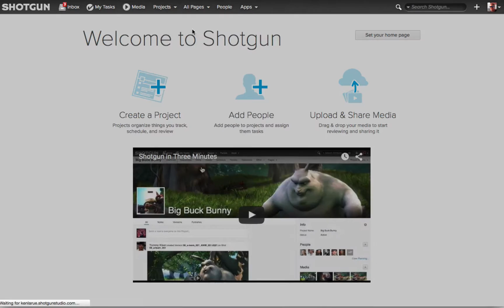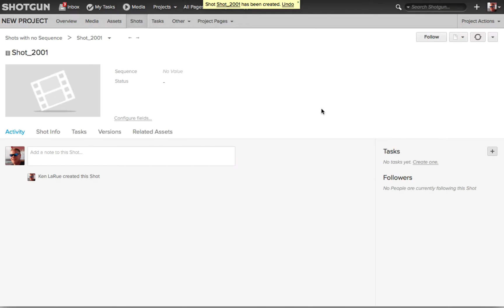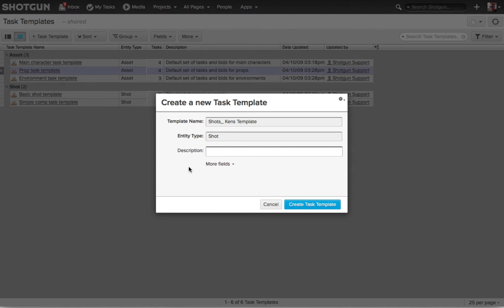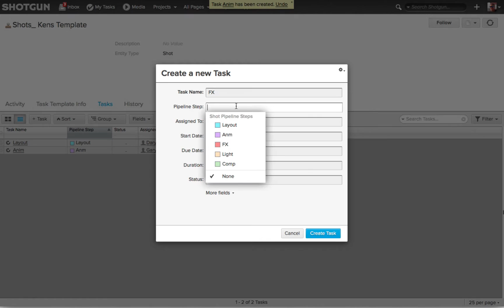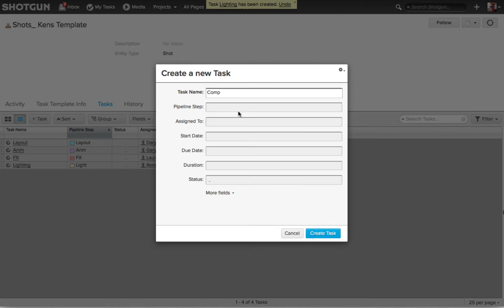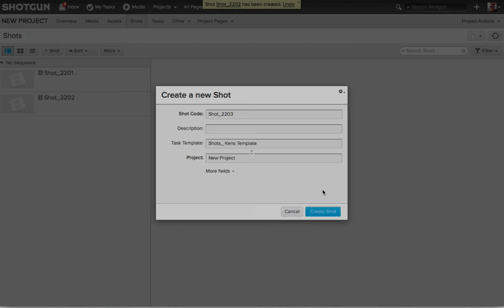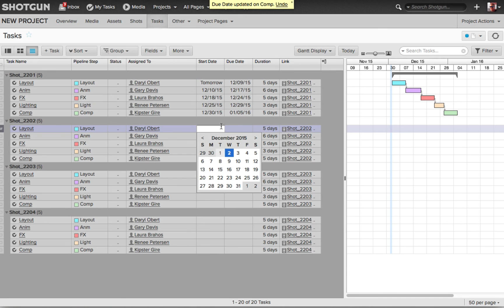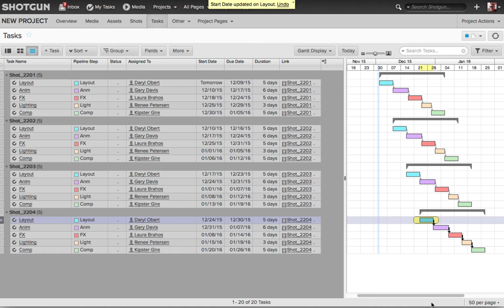Shotgun Software Tip 18: Task Templates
In this video you’ll learn about:Task Templates

The 30 Tips in 30 Days series will help you take your Shotgun skills to the next level, covering everything from hot key shortcuts to powerful workflow enhancements.